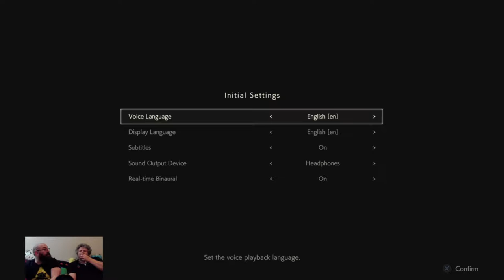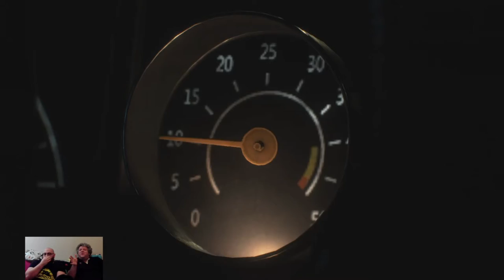NearlyCompetent w/Dave | Resident Evil 2 | Part 1 GAS STATION PERILS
We begin where it always does, gas stations. We just want to get to the puzzles!

Host - Brent Sutherland
Editor - Brent Sutherland
Thumbnail Editor - Dave Van Tighern
Created By - Brent Sutherland & Sean Nette
NearlyCompetent
Twitter & Facebook - @NearlyCompetent

Professional Screamer - Dave Van Tighern